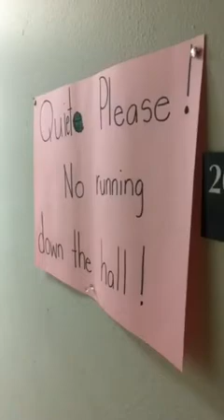Bob the Schipperke breaks the law.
Schipperke breed dogs do what they want when they want.